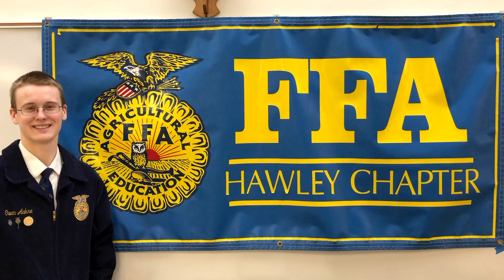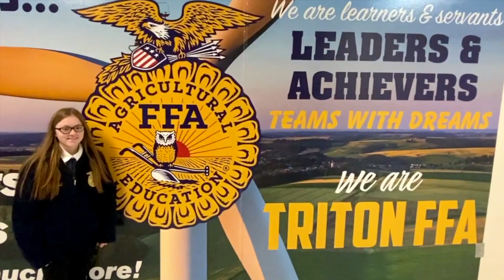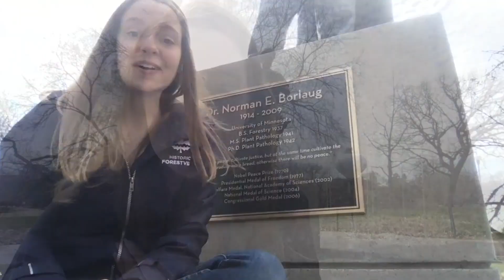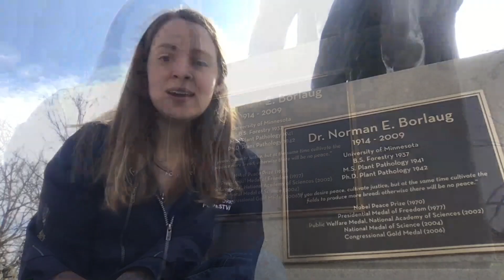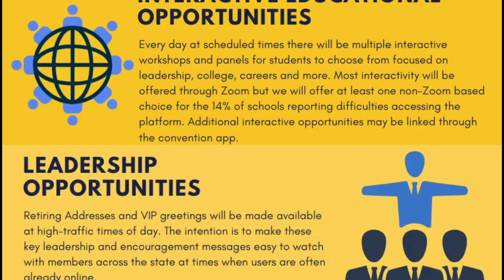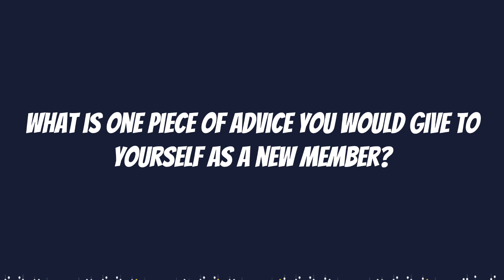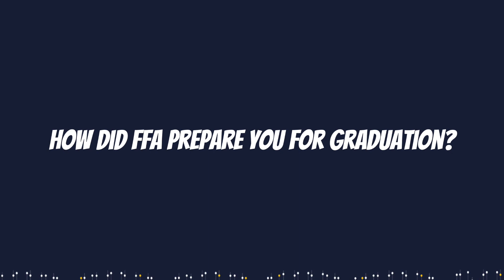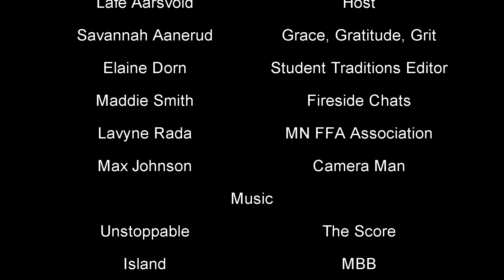Season Finale | Minnesota FFA Weekly Episode 9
Welcome to the season finale of the Minnesota FFA Weekly Show!
In this episode, we will learn about grace, gratitude, and grit from Savannah, hear from the Star Farmers as they describe their projects and are now outstanding in their field, and learn about some chapter traditions with students across the state of Minnesota. Then, we'll find success as Maddie talks about Norman Borlaug, hear from Ms. Lavyne Rada, the Minnesota FFA Regional Supervisor and Program Manager, celebrate some of our seniors in the FFA, and learn some of the opportunities for next week’s convention!

Download the State Convention app by searching “Crowd Compass Attendee Hub” in the app and play store, then search “FFA” in the app!

Lafe, Nic, Elaine, Maddie, Britton, and Savannah